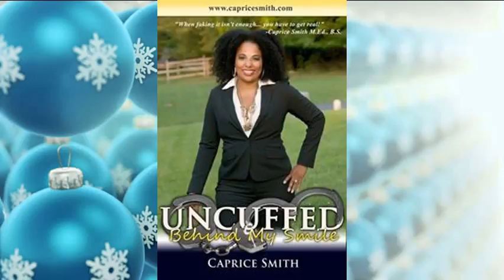Women Uncuffed TV The Blyden Business Dyad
Welcome to the DMV's latest show dedicated to success and living uncuffed! This week's show features a business Dyad, The Blydens. David and Tiona Blyden reveal intimacy and success secrets like keeping "your man in the mix" with Caprice Smith, Mrs. Corporate America 2014.

or be a guest on the show